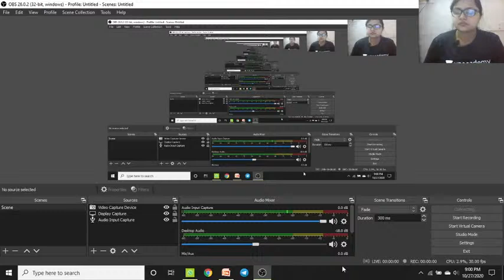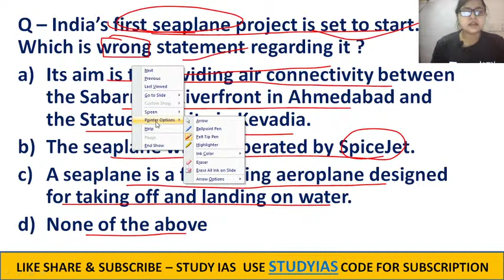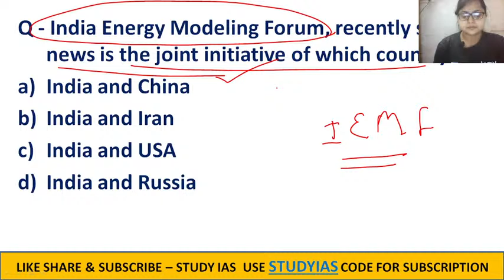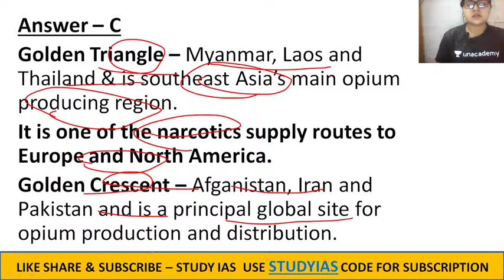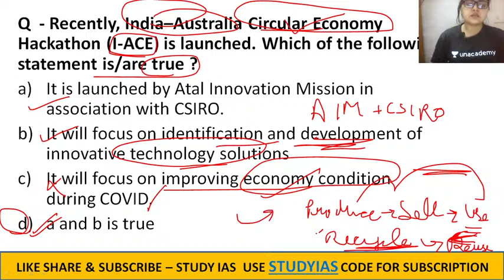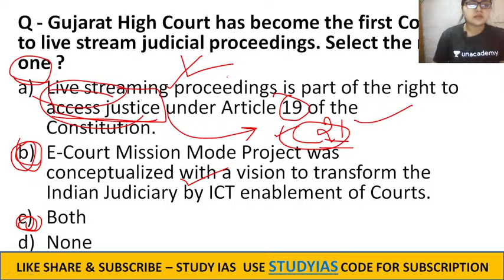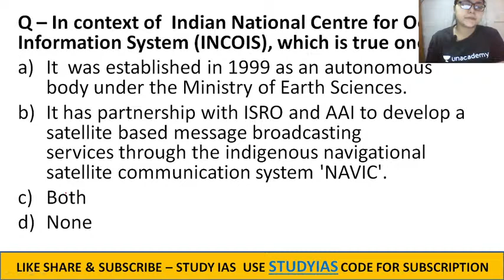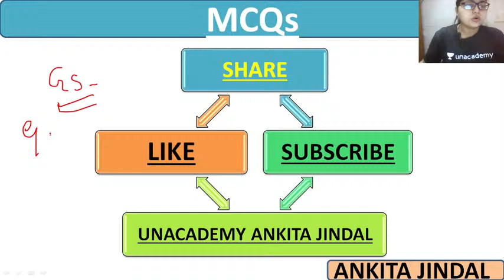28 OCTOBER 2020 | Daily Current Affairs MCQ | Hindu Analysis | UPSC EPFO SSC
Biggest Surprise Ever! Unacademy is introducing UPSC CSE Optional Category with 20 optional subjects and you can avail the optional subscription free of cost as an introductory offer if you subscribe to UPSC – GS by 31st October.

The salient features of UPSC CSE Optional category:-
1. Dedicated focus on all the optional subject preparation with comprehensive and enhanced courses.
2. Test series for optional subjects.
3. Dedicated doubt sessions and PDF study material.
4. The courses under this goal will have an enhanced focus on answer writing.

- All learners subscribing to the UPSC CSE GS goal before October 31st will be given a complimentary subscription of the UPSC CSE Optional goal for the same duration as their existing subscription.
- Existing plus subscribers will get free access to the Optional Category till their subscription lasts. Those who only want a subscription for Optional Category can avail it separately as well.